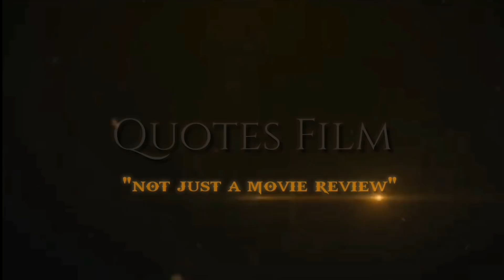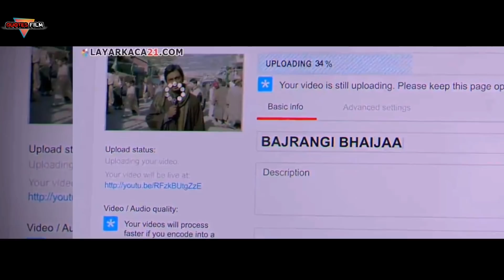ALUR CERITA FILM INDIA❗GADIS MUSLIM DI TOLONG PENGANUT AGAMA HINDU Review Film Bajrangi Bhaijaan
Alur cerita film india bajrangi bhaijaan

dalam alur Film Ini menceritakan salman khan pacar dari kareena kapoor, menolong seorang gadis yang tersesat di negara india
film bajrangi bhaijaan beda dengan film india yang pada umumnya  kebanyakan bergendre romantis tentang percintaan, kali ini film yang di rilis tahun 2015 bercerita tentang kemanusian, politik anatara negara pakistan india dan tentang agama.
film ini sangat sedih, jadi sangat rekomendasi banget bagi para sahabat yang suka dengan film film india. dan untuk lebih jelasnya silahkan saksikan alur cerita film india super sedih dalam vidio berikut ini.